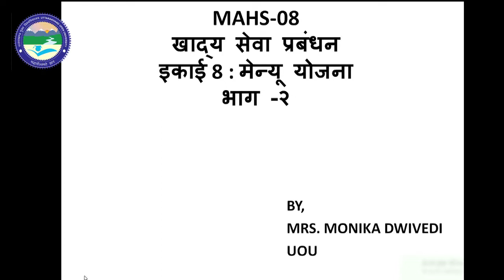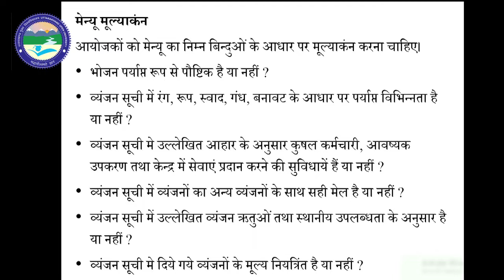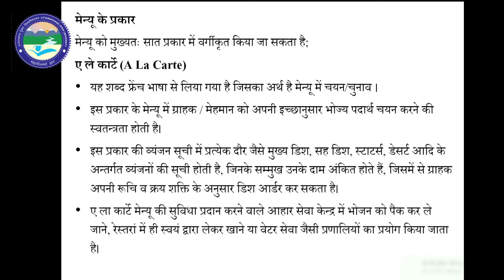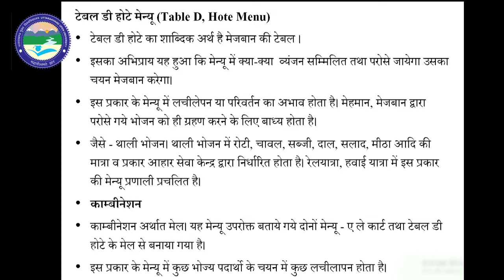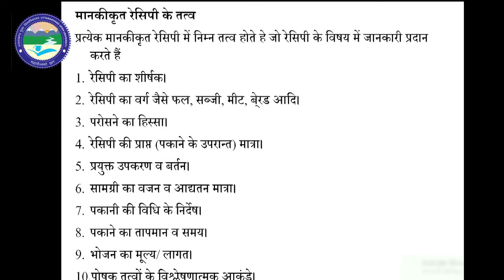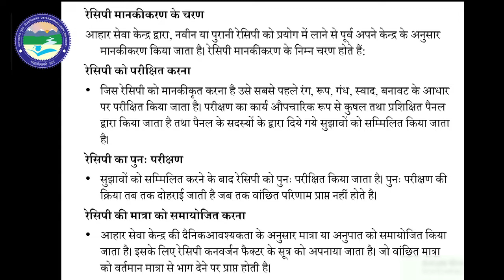FOOD SERVICE MANAGEMENT मेन्यू योजना part 2